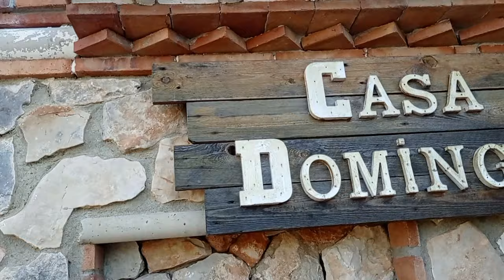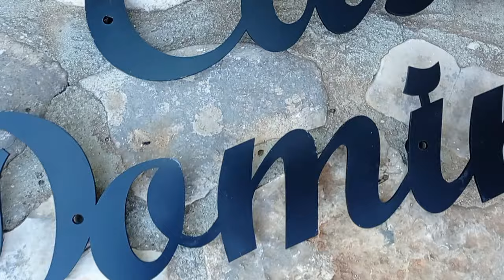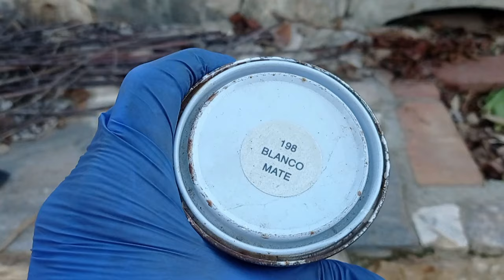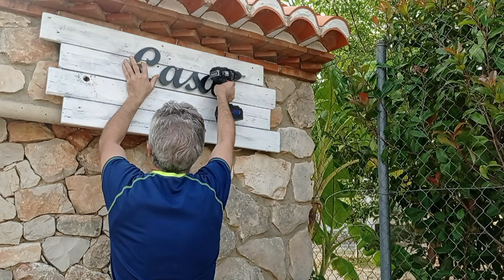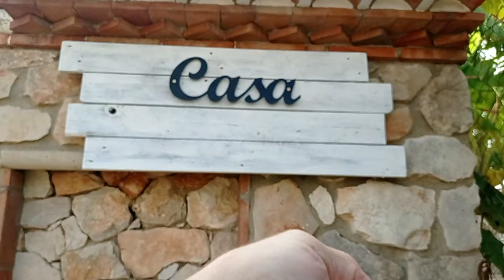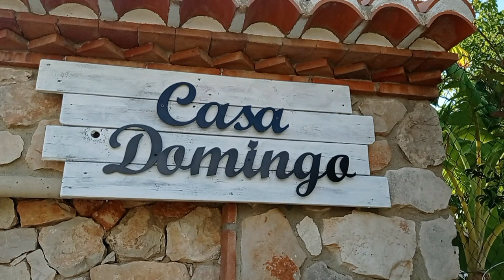Renovar letrero: De MADERA a HIERRO FORJA.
Hola amigos. Llega la hora de renovar el cartel "Casa Domingo" de madera por uno más resistente de hierro forja, de paso hemos saneado la madera que nos sirve de base.